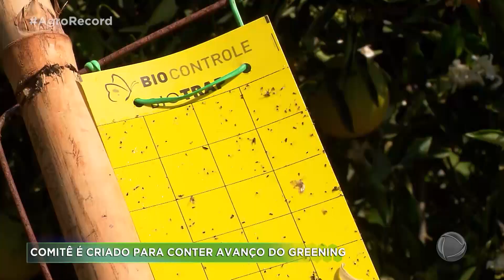Governo de SP cria comitê para conter avanço do greening nos pomares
O governo de São Paulo criou um comitê para conter avanço do greening - a pior praga da citricultura. A doença alcançou a maior incidência em quase vinte anos nos pomares do estado São Paulo. .